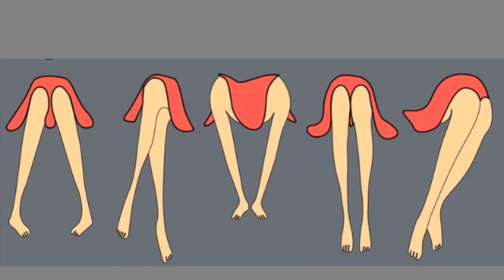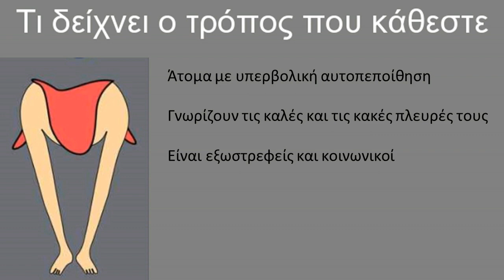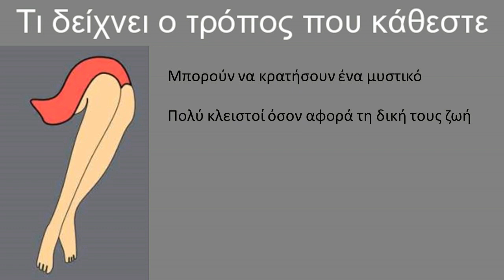Τι δείχνει ο τρόπος που κάθεστε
Η γλώσσα του σώματος αποκαλύπτει πολλά για το ποιοι είμαστε και την προσωπικότητά μας.